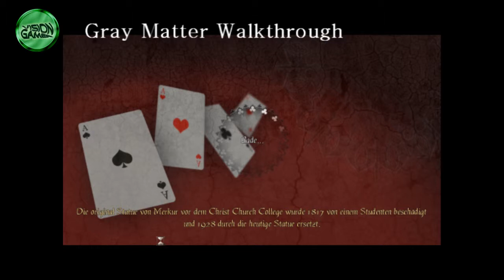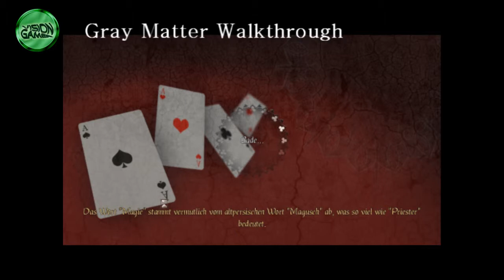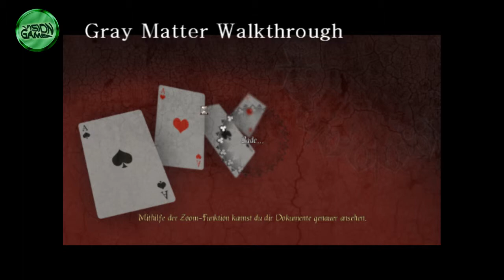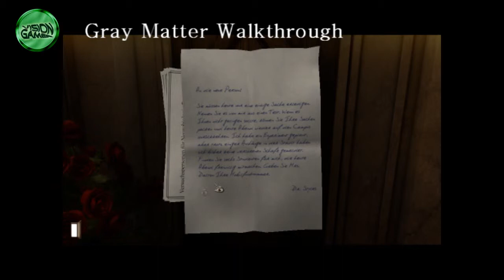Gray Matter - Walkthrough Part 2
Sam ist auf dem Anwesen von Dr. Styles "gefangen". Die alte Dame des Hauses serviert erst einmal ein reichhaltiges Frühstück, und der Hausherr gibt uns die erste Aufgabe.